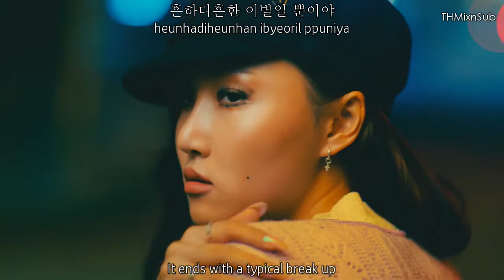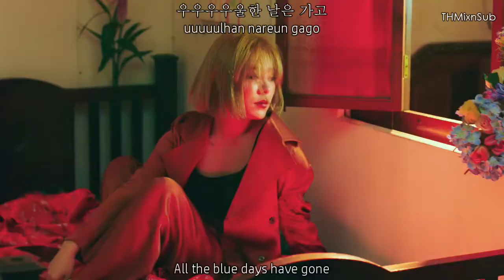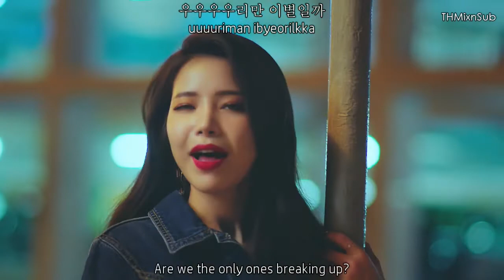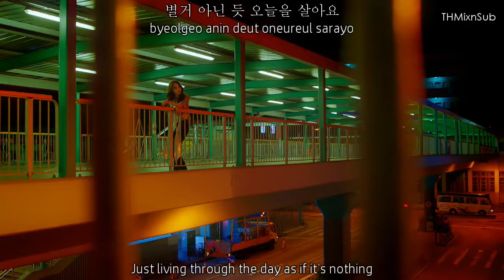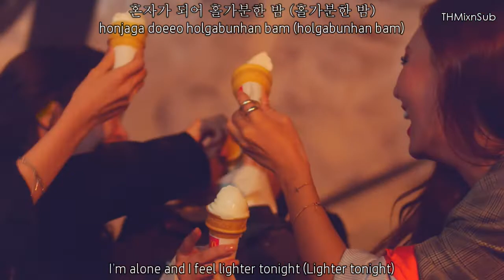Mamamoo - Wind Flower MV [Eng|Rom|Han] HD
Happy New Year !! Here's Mamamoo's Wind Flower to start the year 2019

Artist: Mamamoo
Song: Wind Flower
Album: 8th Mini Album "BLUE;S"
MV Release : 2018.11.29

Credits
Han: music naver
Rom: klyrics
Eng: popgasa